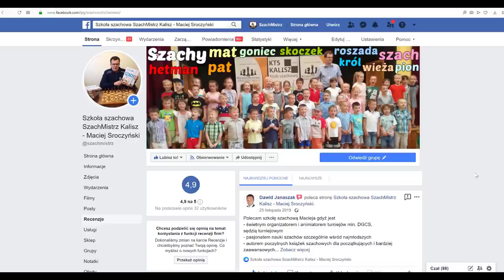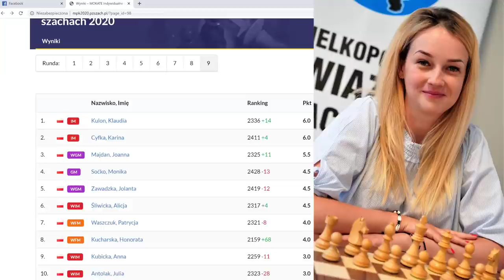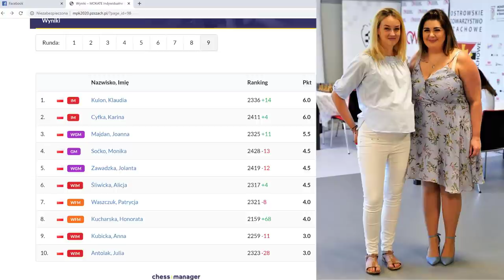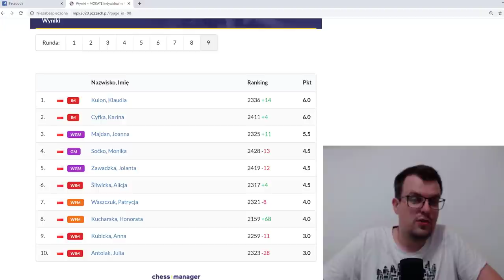SZACHY 200# Karina Cyfka mistrzynią Polski w szachach wygrana po dogrywce z Klaudią Kulon. Emocje!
Karina Cyfka mistrzynią Polski w szachach wygrana po dogrywce z Klaudią Kulon. Emocje!

1. Usunięcie obrońcy
2. Podwójne uderzenie
3. Widełki
4. Słabość ostatniej linii
5. Związanie
6. Atak z odsłony
7.Odciągnięcie
8. Zaciągnięcie
9. Rożen
10. Rentgen
11. Przesłona
12. Zaawansowany pionek
13. Uratuj remis
14. Zugzwang
15. Cichy ruch
16. Mat w trzech ruchach
17. Sprawdzian